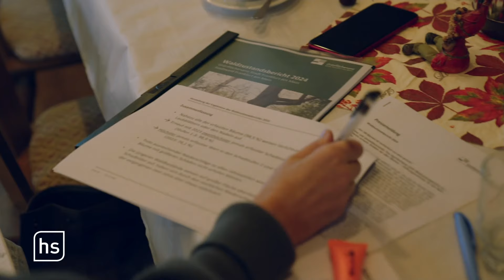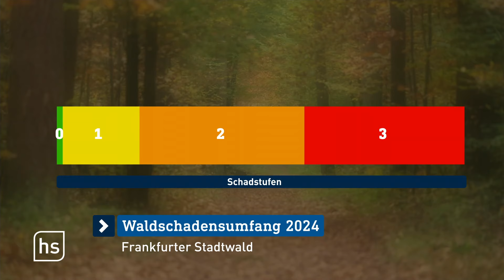98,5 Prozent der Bäume im Frankfurter Wald krank | hessenschau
Trotz der regenreichen Monate zeigt der aktuelle Waldzustandsbericht, dass sich der Frankfurter Wald kaum erholt hat. Durch Trockenheit und Borkenkäfer der vergangenen Jahre sind 98,5 Prozent der Bäume krank.